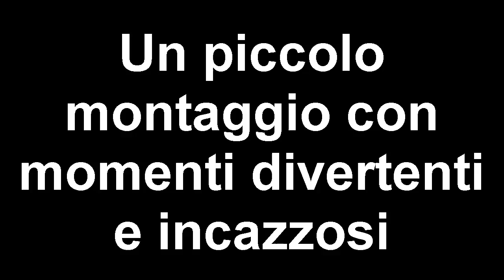Speciale 1000 iscritti-Funny & Rage moments-Pink Slips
Un video speciale,fatto col cuore per ringraziarvi di questo grande traguardo,spero di arrivare a raggiungere altri grandi obiettivi, insieme a voi. Grazie ancora